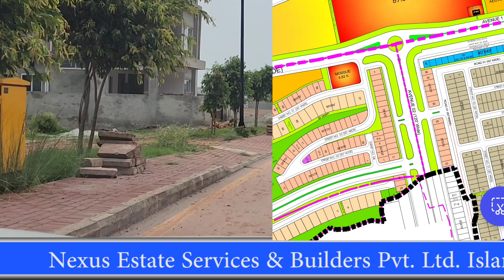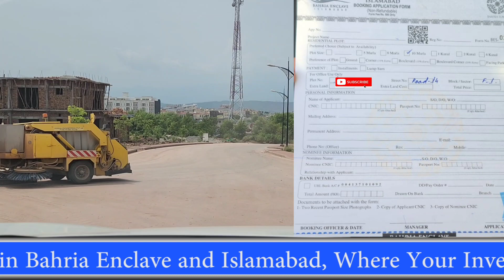Bahria Enclave Sector F-1 New Deal Development work, Plots For Sale & Prices | @Nexus Estate TV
Bahria Enclave Sector F-1 New Deal Site Development  work , Plots For Sale & Prices | @Nexus Estate TV |

Aslaamu-Alikum, In this vedio i will discuss & Visit Sector F-1 New Deal location Plots Profit Prices & Discussion

Social Networks.